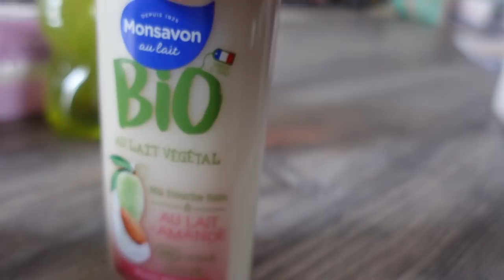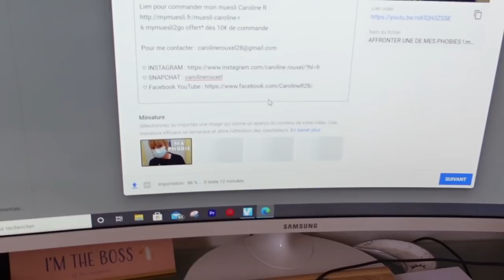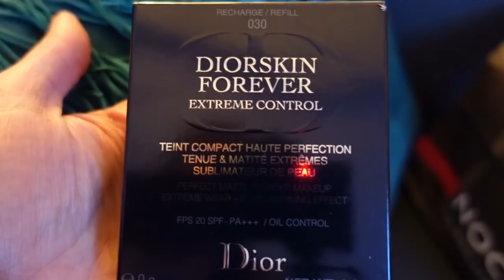UNE DINGUERIE !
J'AVAIS BESOIN DE CA POUR ME REMONTER LE MORAL !